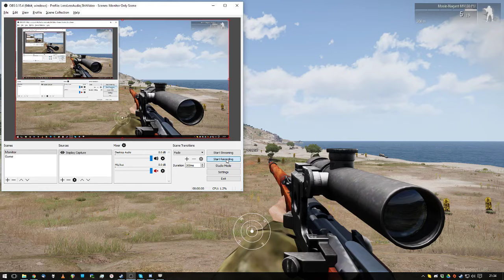[Outdated, 2016] IFA3 Mosin Shots WIP, Beta 1